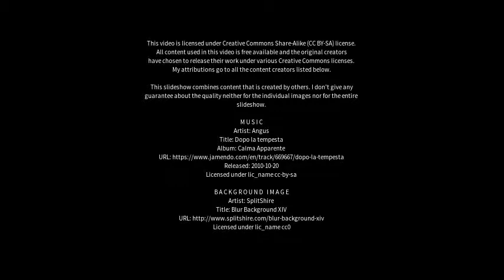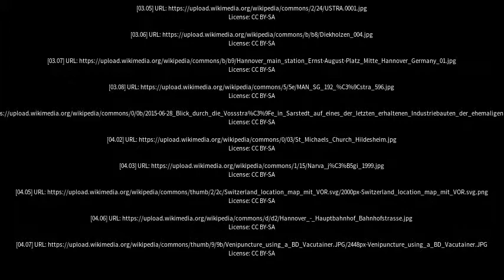Best places to visit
Best places to visit - Sarstedt (Germany) Best places to visit - Slideshows from all over the world - City trips, nature pictures, etc.